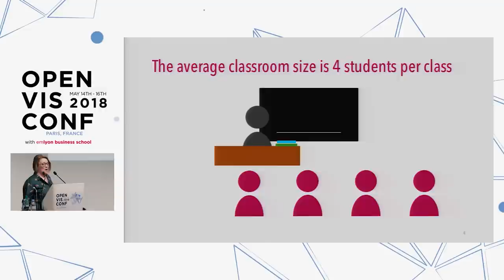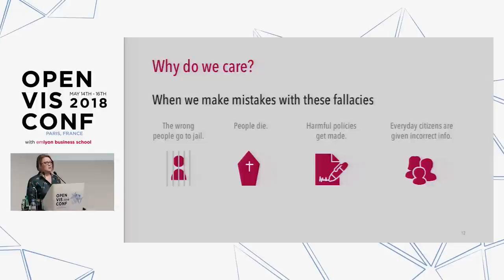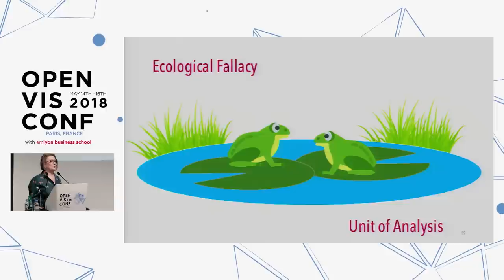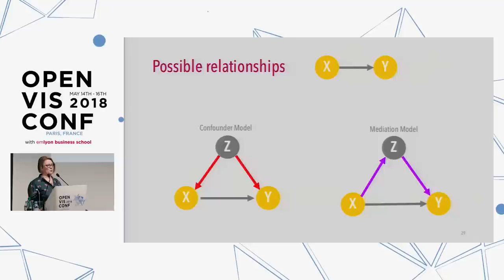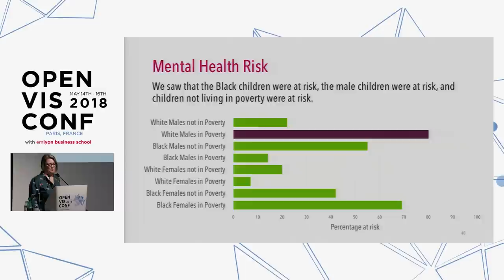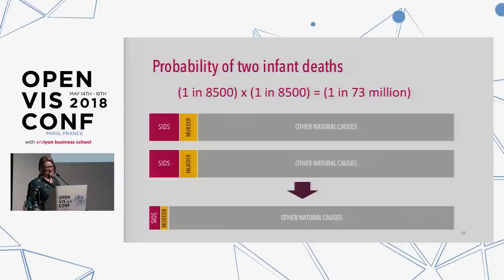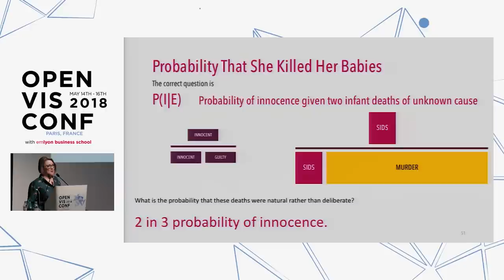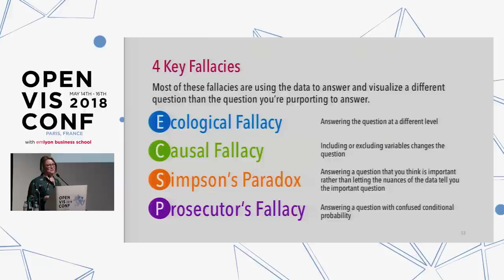HEATHER KRAUSE - OpenVis Conf 2018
THE F WORD: PROTECT YOUR WORK FROM FOUR HIDDEN FALLACIES WHEN WORKING WITH DATA